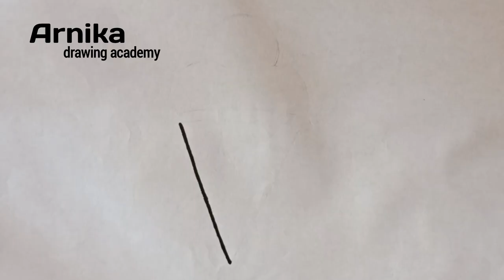how to draw ice cream drawing' painting colouring & for kids-toddlers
Kids toddlers drawing
Ice cream drawing videos
Viral video
Trending
Painting for kids
Kids toddlers drawing
Kids art
YouTube viral video trending 🖌️ painting